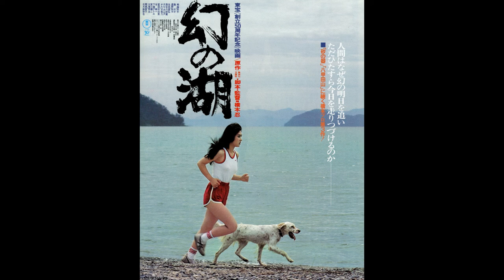Lake of Illusions (1982) complete soundtrack, music by Yasushi Akutagawa!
Complete score to Maboroshi no mizuumi (1982), directed by Shinobu Hashimoto and starring Reiko Nanjo!

1.  Lake of Illusions 1
2.  Lake of Illusions 2    18:56